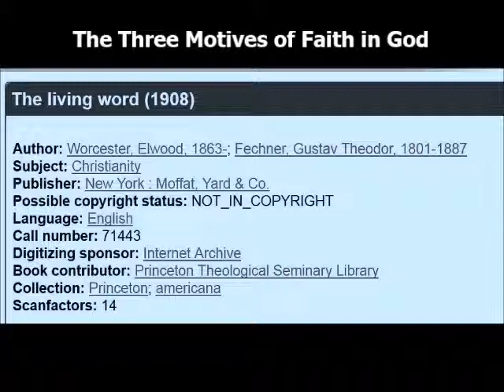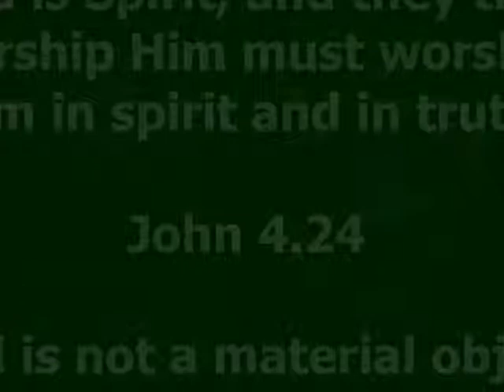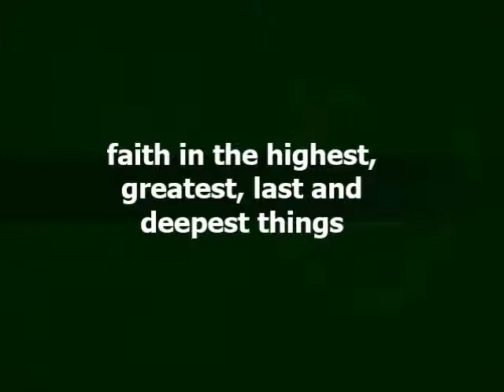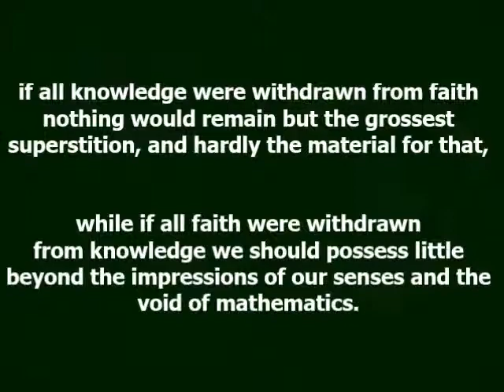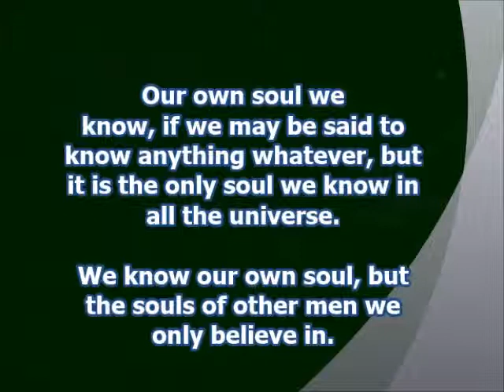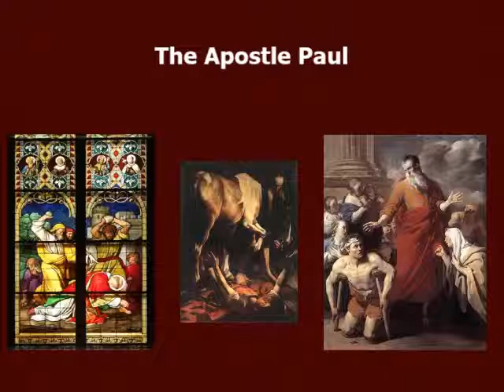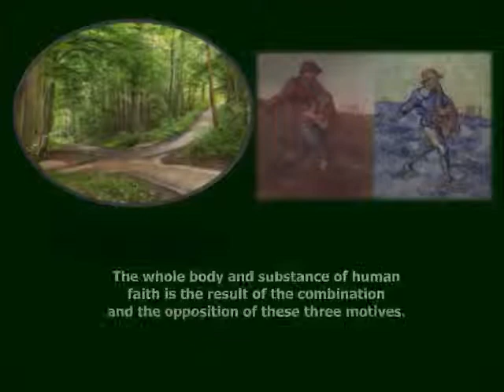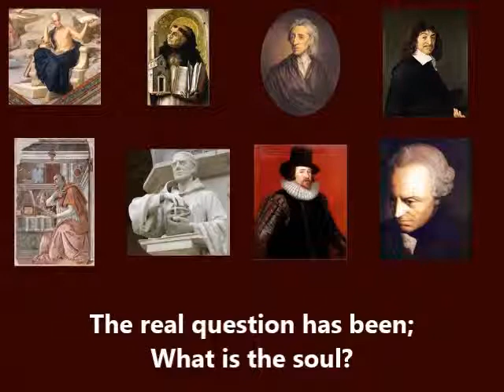The Living Word, Elwood Worcester and Gustav Fechner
Here are a few quotes from Worchester and Fechner

"I would next remind the reader that there is no inherent contradiction or quarrel between faith and knowledge, but that one supplements and helps the other, faith continually leading the way to new knowledge. There are many things in this world which we imagine we know but which we only believe."

"Therefore neither the man of faith nor the man of knowledge can afford to despise the other."

"Our own soul we know, if we may be said to know anything whatever, but it is the only soul we know in all the universe."